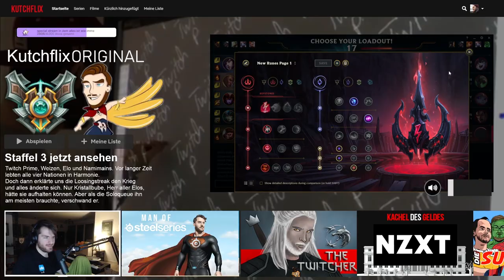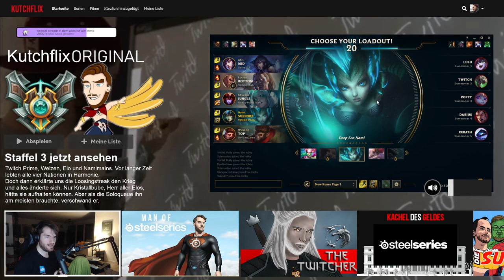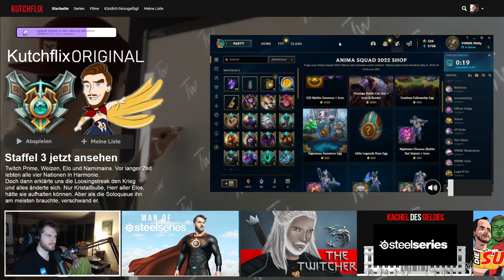Mit SHANTAO die BOTLANE unsicher machen | Kutcher Stream Highlights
Heute gibts es mal zur Abwechslung duoQ mit Shantao, wird also demensprechend bescheuert